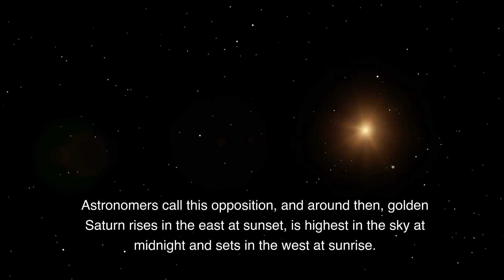Saturn Brightest Around September 8, 2024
Have you seen Saturn yet? Saturn is the most gasp-inducing planet when viewed through a telescope. And it’s currently providing its best views of 2024 as it races towards its September 8 opposition. That's when Saturn lies opposite the sun in our sky and is visible all night. Saturn looks starlike to the eye alone, appearing as as a golden-hued dot and shines steadily, as planets tend to do. Binoculars will enhance its color, and even a small telescope will let you glimpse Saturn’s rings.

Producer/ host Marcy Curran